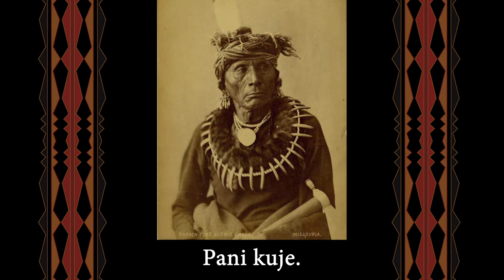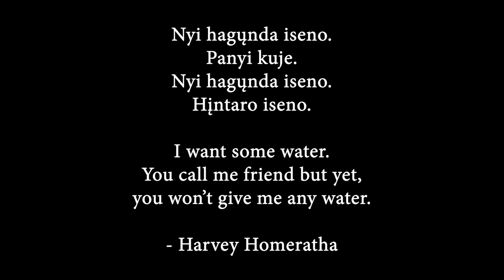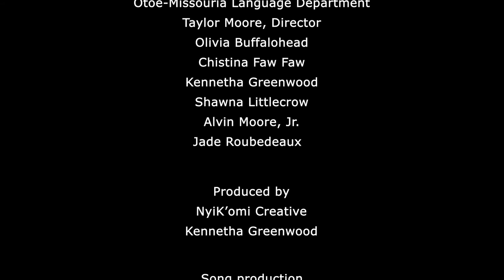Nyi Hagųnda Song--2021 Jiwere Nut'achi Calendar June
These videos were made to accompany the 2021 Otoe-Missouria Calendar created by the tribe's language department. Nyi Hagųnda Song is sung and explained by Harvey Homeratha and recorded in Washington DC at the Dupont Plaza Hotel April 9th, 1975.